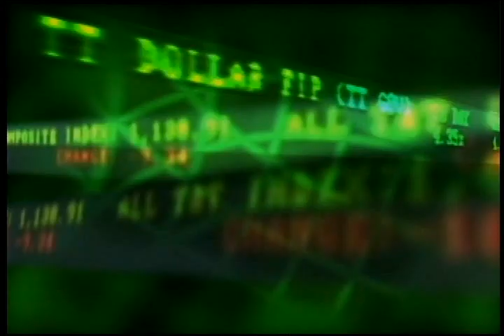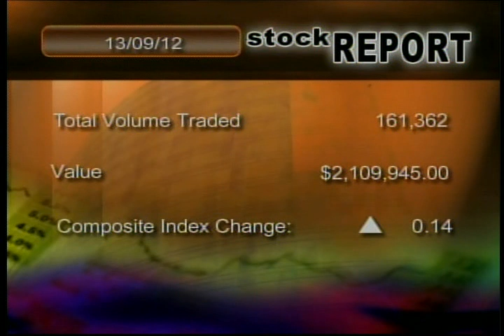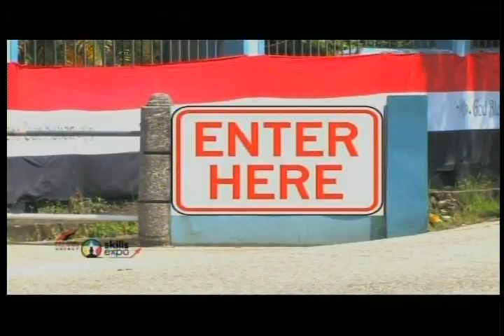2012-09-13 7pm pt4